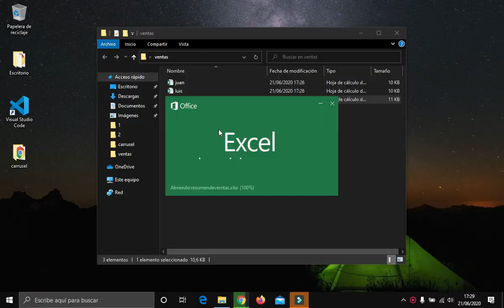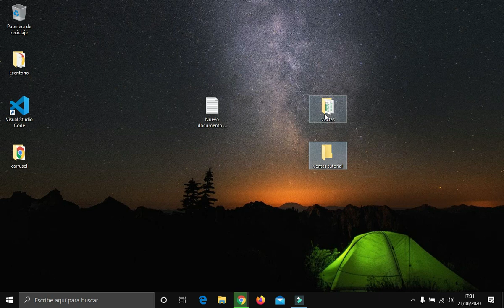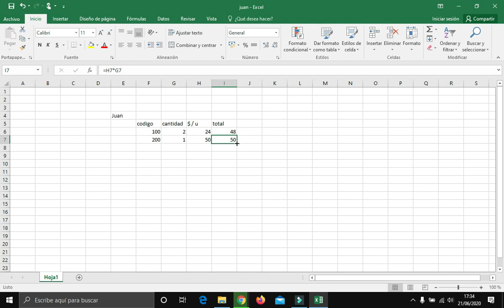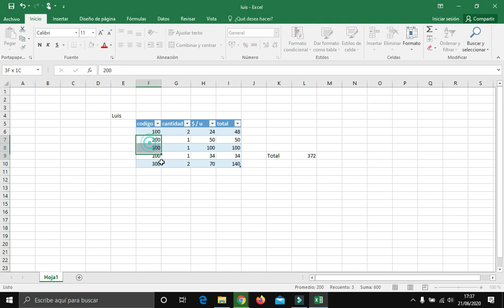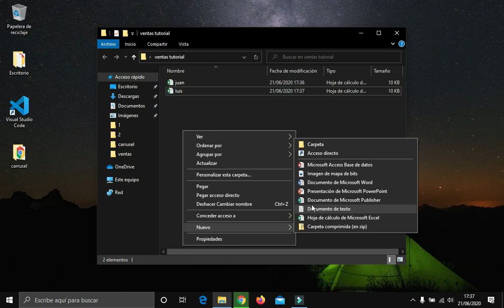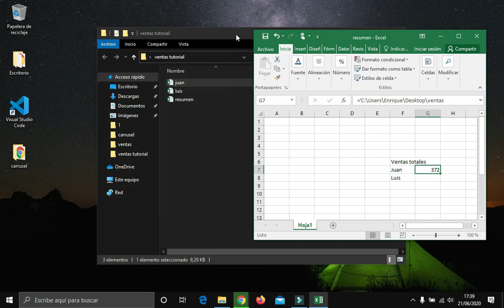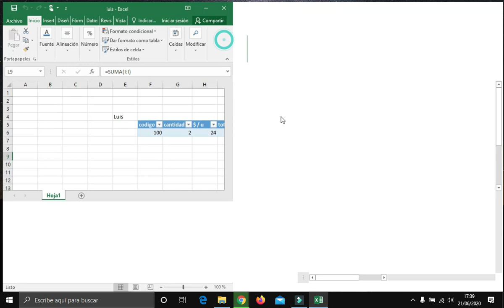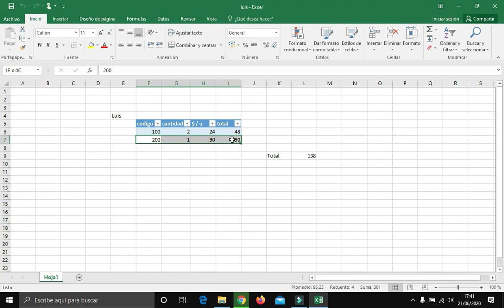VINCULAR LIBROS DE EXCEL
COMO VINCULAR LIBROS DE EXCEL A FIN DE TENER UN RESUMEN DE VENTAS O DE OTRO TIPO